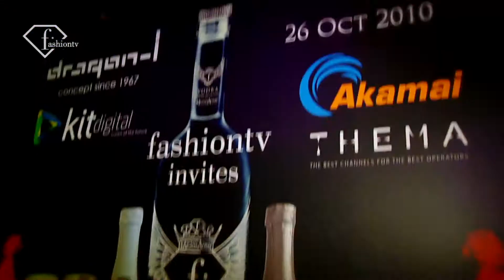fashiontv | FTV.com - F. VODKA LAUNCH PARTY AT DRAGON I HONG-KONG, 2010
Party F. VODKA LAUNCH PARTY AT DRAGON I HONG-KONG, 2010
Music Info:
 Performer: unknown
 Title: unknown